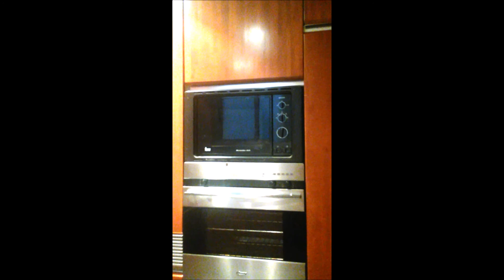Alquiler Piso en Barcelona - piso con encanto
Bonito piso en Les Corts . Dispone de 100 metros m... Para más información visita